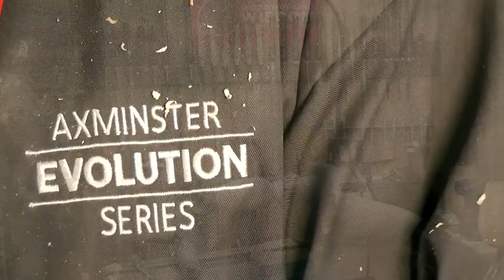Hollowing With Woodcut Pro-Forme - Woodworking Wisdom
Join Colwin as he creates a hollow pot from Ash. Colwin will be using the Woodcut Pro-Forme to hollow the pot, which he will be demonstrating throughout. The project will be turned from wet timber, but luckily for us, Colwin is ahead of us and has "one he made earlier" at hand. So you can see the whole process from start to finish.